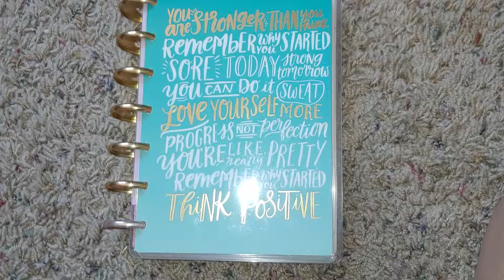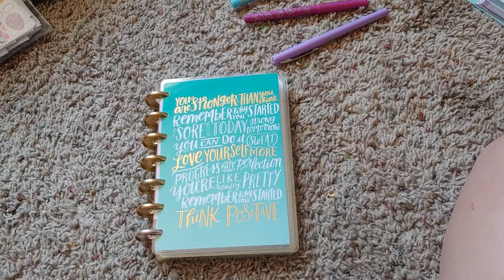HELP! Unfinished Planner Setup!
I'm having trouble with my personal notebook. I need a reset and I'm stuck about half way there.